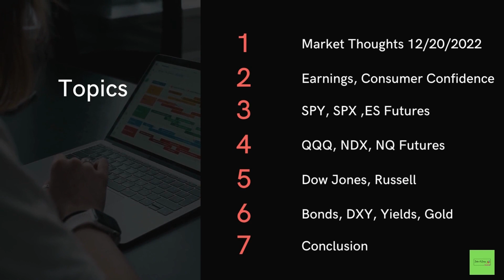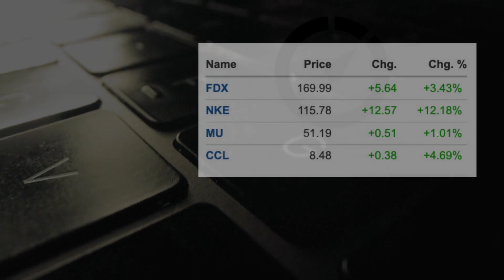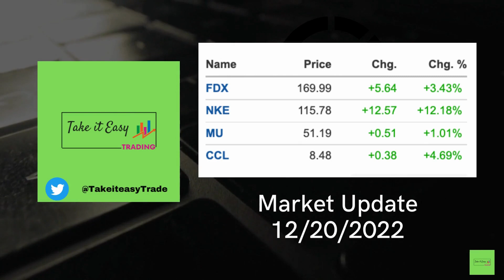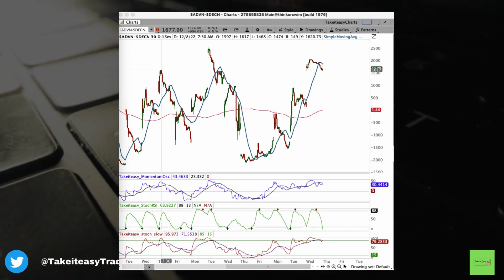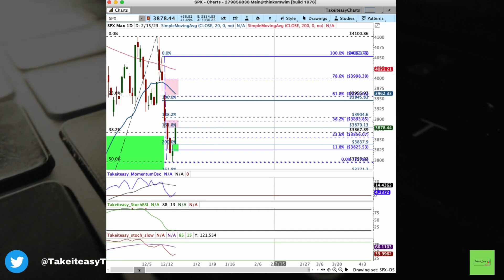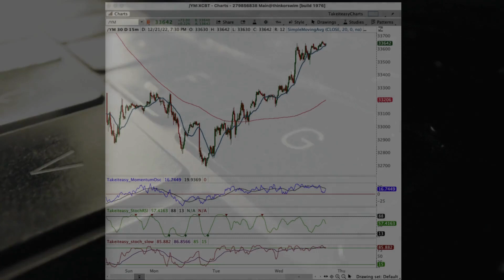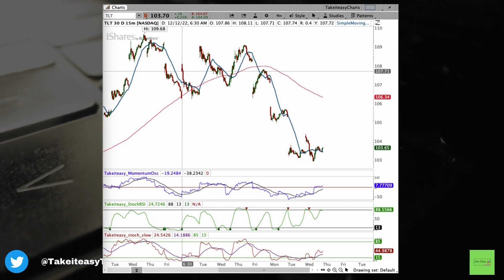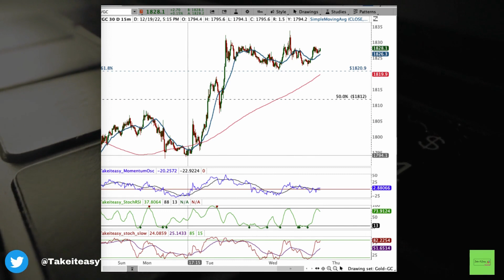Stock ETF Futures The Week Ahead | SPY | SPX | ES | QQQ | NQ | VIX | DIA | IWM | Gold | Bonds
Market Update 12/20/2022:
0:00 Intro
1:20 Market Commentary
4:46 Earnings, Consumer Confidence
5:46 Breadth, VIX, VIX Futures
8:37 SPY, SPX, ES Futures
11:12 QQQ, NDX, NQ Futures
12:20 Dow Jones, DIA
13:18 IWM, Russell
13:58 Dollar Index, Bonds, Yields
15:37 Gold

The material does not contain (and should not be construed as containing) personal financial or investment advice or other recommendations, or an offer of, or solicitation for, a transaction in any financial instrument. The information does not have regard to the specific investment objectives, financial situation and needs of any specific person who may receive it. Takeiteasy Trader accepts no responsibility for any use that may be made of these comments and for any consequences that result.